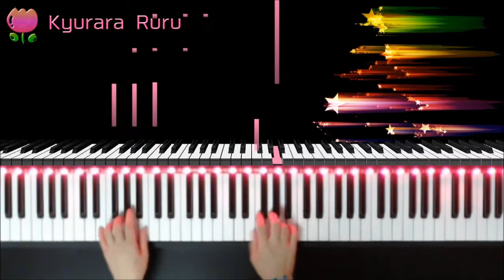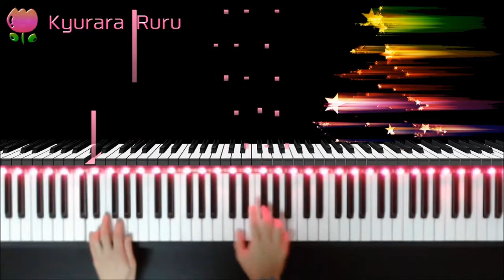Bastien piano basics Piano : Level 3 - Royal Procession / バスティンピアノベーシックスピアノ - レベル3 - 王様の行進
🎹 Bastien piano basics Piano : Level 3
Page 20
Royal Procession

レベル3
20ページ
王様の行進

+｡｡.｡･.｡*ﾟ+｡｡.｡･.｡*ﾟ+｡｡.｡･.｡*ﾟ+｡｡.｡･.｡*ﾟ+｡｡.｡･.｡*ﾟ+